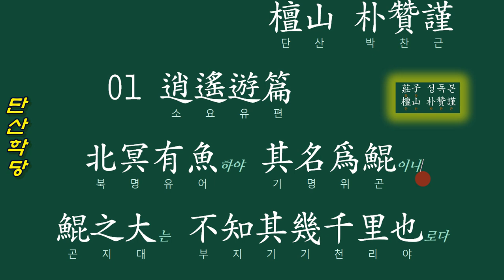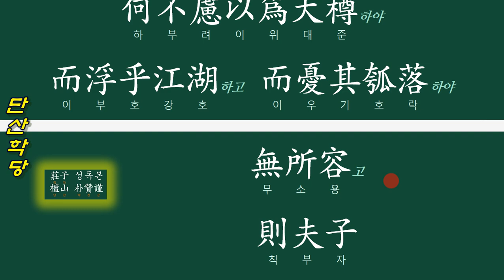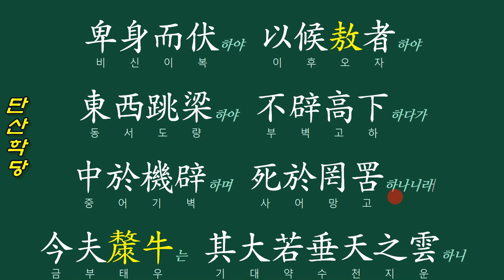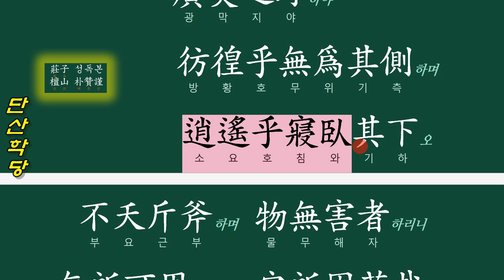장자 성독본_01 소요유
장자의 호쾌함을 큰 소리로 읽어내려가다 보면,
나도 몰래 장자가 되는 듯, 물아일체 인간이 정한 도량형, 우리가 바라는 수명, 다 뛰어 넘을 듯,
" 至人은 無己하고
神人은 無功하고
聖人은 無名이라하니라" 는 장자의 강한 어조를 읽어낼 수 있다.